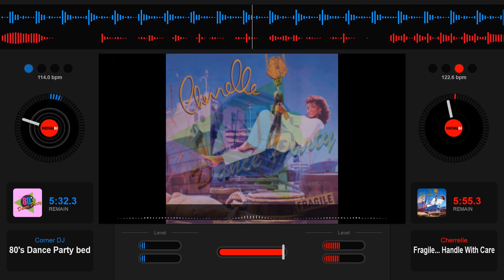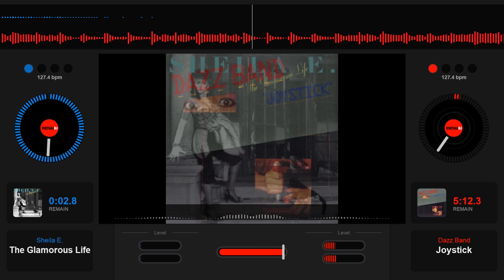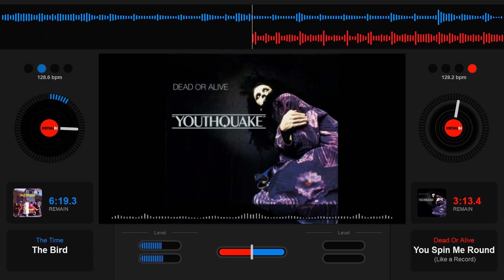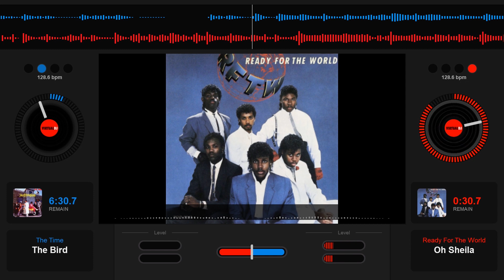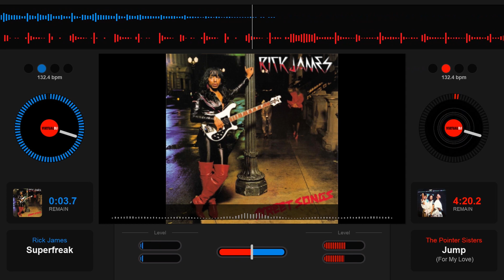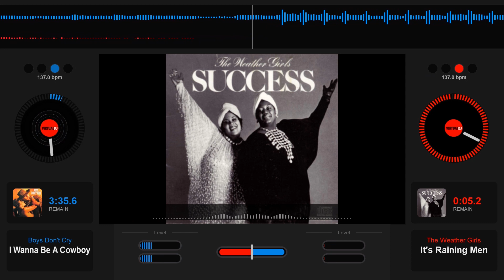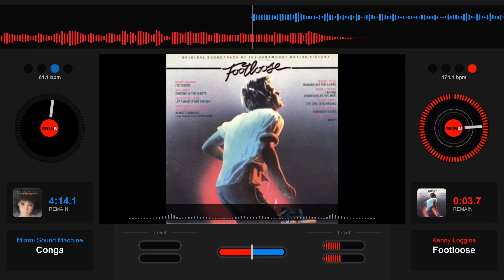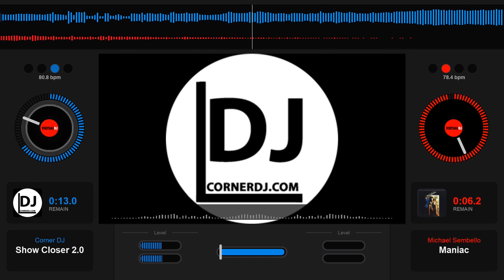Corner DJ Presents: 80's Dance Party Vol. 7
Dance like it's still the 80's!

(But don't hurt yourself!)